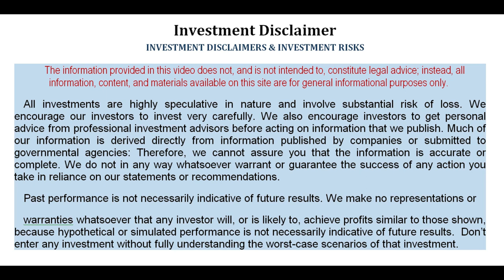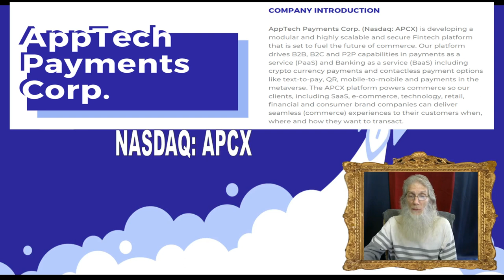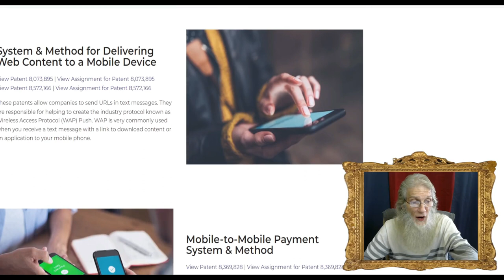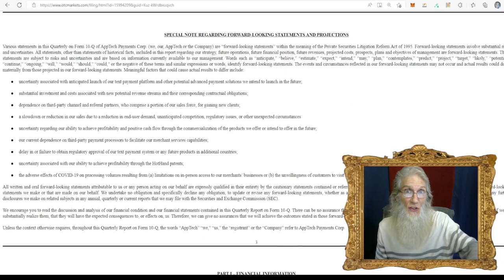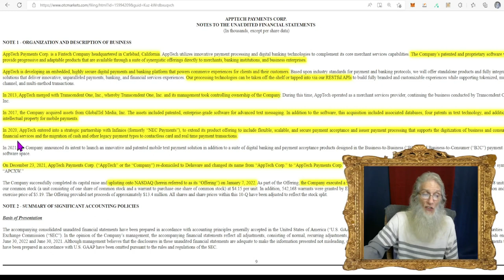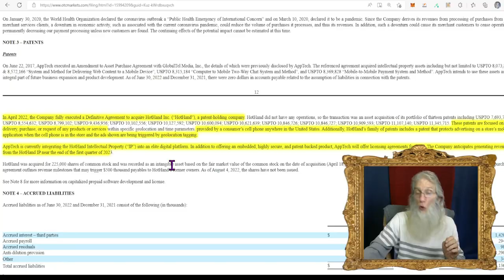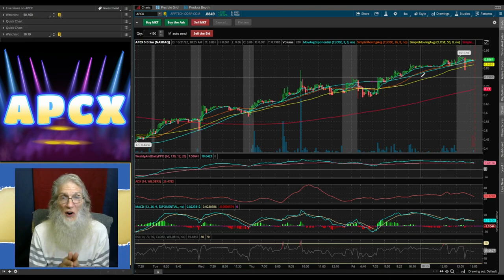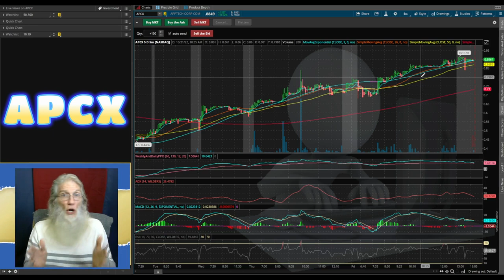Apptech Payment $APCX Ready to EXPLODE!! 🧙‍♂️ Zidar On Top & Hot Penny Stocks 🔥 Unbelivable IP 💰💰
Apptech Payment is a fintech company with IP to blow your mind. APCX is gonna make a big announcement and looks ready to launch their IP rich business ready to not only disrupt but dominate the sector. Get ready for the RIP!